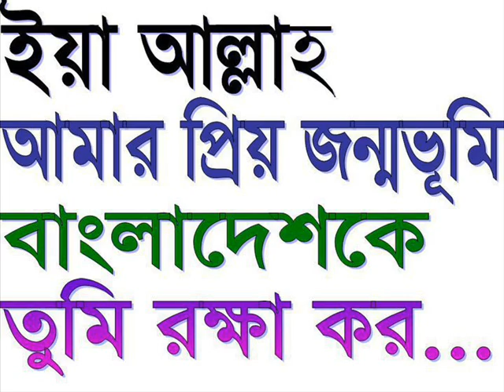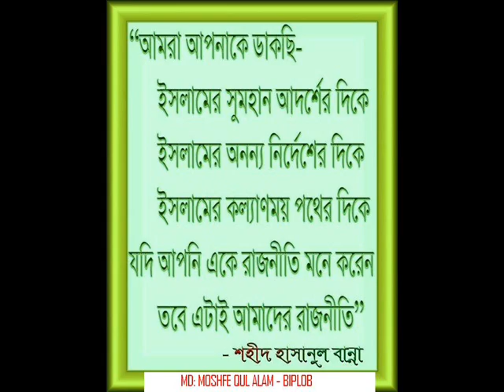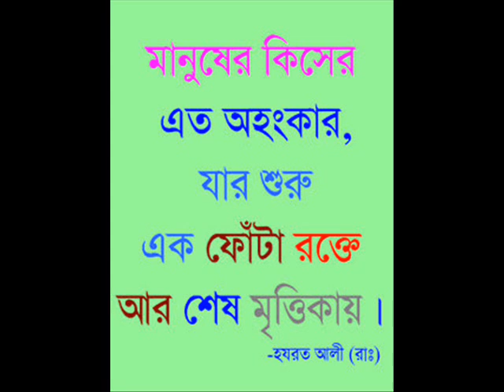he rohim rohoman,43.wmv